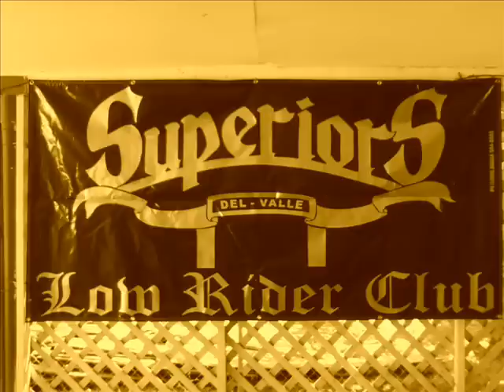SuperiorS Del Valle - Lowrider Oldies - "Don't Be Jealous" - By: Isley Brothers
Oldies -"Don't Be Jealous"
 By: Isley Brothers